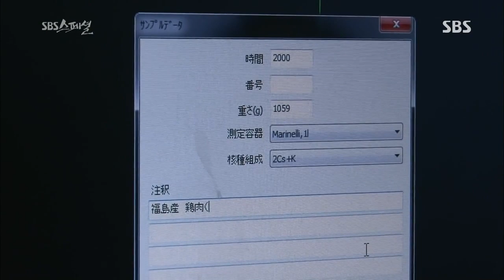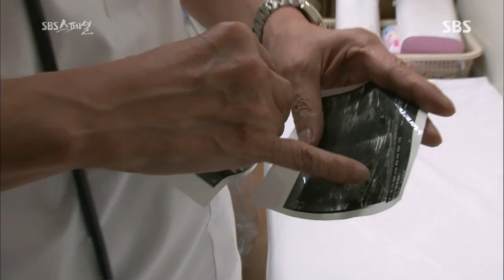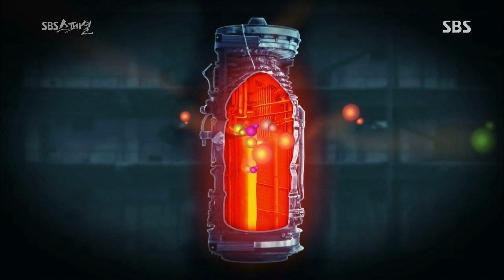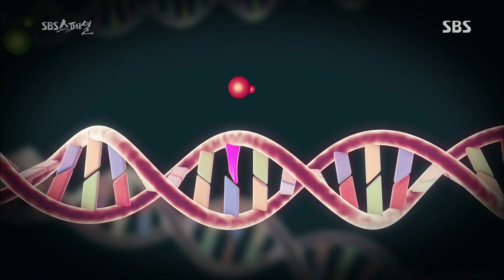SBS 스페셜 130915 다시보기 #1(5)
[죽음의 습격자-후쿠시마발 방사능공포]
SBS 스페셜 339회
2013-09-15